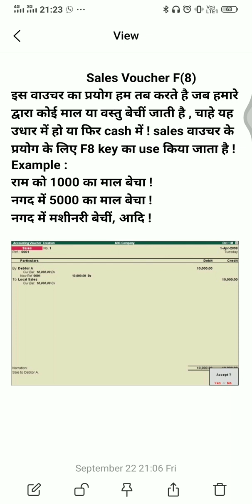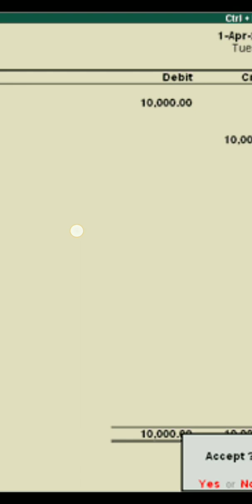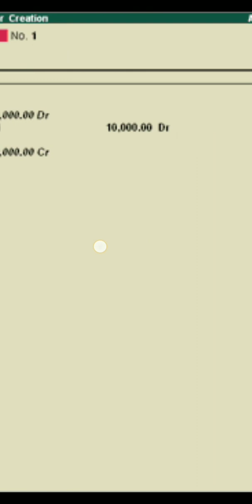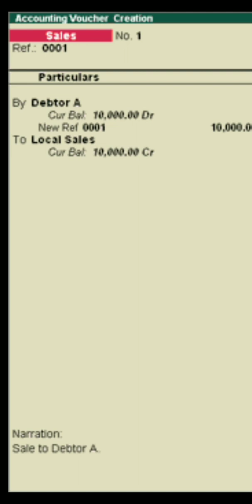Sales Voucher Entry in Tally.ERP 9| CreateSales Voucher/Bil/Invoice | Cash/CreditSales Entry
Sales Voucher Entry in Tally.ERP 9| Create
Sales Voucher/Bil/Invoice | Cash/Credit
Sales Entry